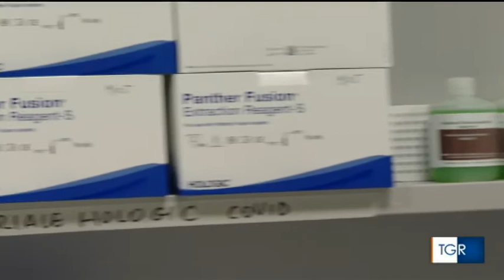Il prof Vittorio Sambri, Direttore U.O. Microbiologia, intervistato dal Tg3 sui tamponi rapidi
Il prof Vittorio Sambri, Direttore dell’Unità Operativa Microbiologia del Laboratorio Unico di Pievesestina, intervistato dal Tg3 sui tamponi rapidi